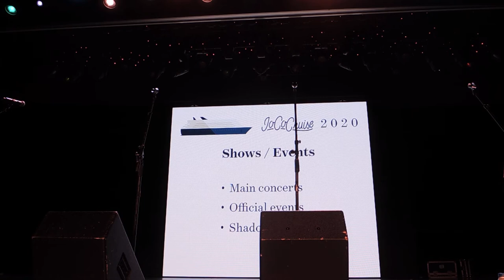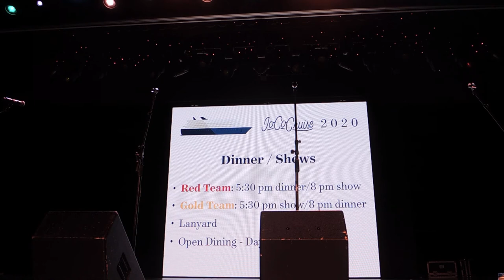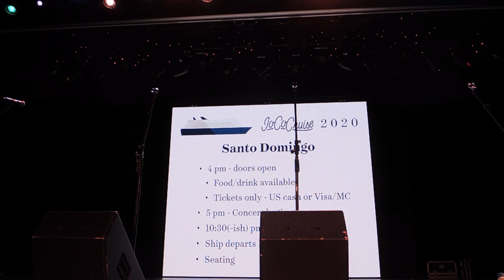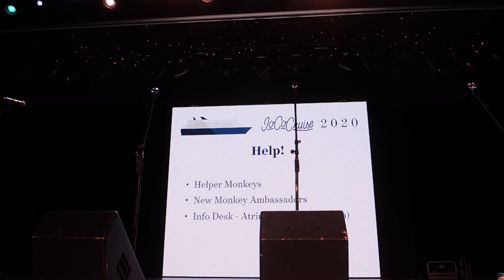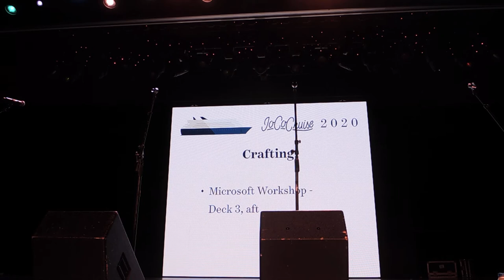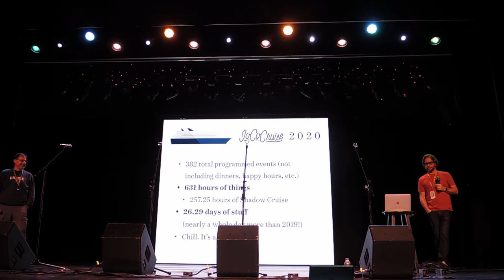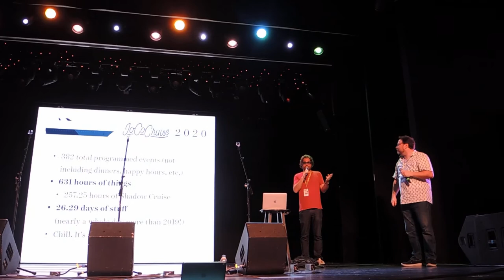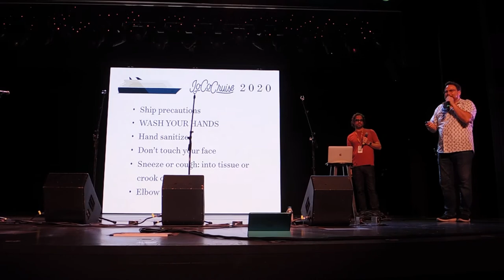New Monkey Orientation on JoCo Cruise 2020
We’re on a ship! And for all we know, we may be stuck here a while.

We were not stuck on the ship for a while, but you are probably stuck at home for a while, so why not sit back and pretend you’re stuck on a ship? I’m not leaving home either, so I’ll process as many of these videos as I can. To start with, here’s the New Monkey Orientation from JoCo Cruise 2020, the last cruise on Holland America’s Nieuw Amsterdam before all cruise travel was suspended due to the COVID-19 pandemic. From left to right, here are Storm DiCostanzo, Jonathan Coulton, and Paul Sabourin.

The Nieuw Amsterdam has a slot next to the door that you need to slide a card (not necessarily your room card) into to turn on the lights. This is the first time we’ve been on a ship that had that system, so Jonathan and Paul had issues with it.

The cruise schedule includes official events, organised by, well, the organisers, and shadow events, organised by us. The first shadow event was this iPhone handbell choir I had an iPhone IIIgs at the time, so iPhones weren’t quite ‘brand new’, but newer than they are now. You may have difficulty finding the digital signs near the elevators, but you can still see the schedule

Sometimes the captain says it’s 4:20 all day. Sometimes the captain says it’s 5:00 somewhere.

We are told about the main shows and dinners, simulcasts, and the land concert. We are told about the rain plan for the concert, which did not end up being possible, for the predicted rain, which did not end up happening (unlike at San Juan, where we all got thoroughly soaked despite forecasts of no rain.) We’re told about the game library (they joke about a meal that is also a game. I brought chocolate Catan), the ship’s listener, the video game arcade, Dig Dug frustration, the crafting room (it’s usually a Microsoft room to teach cruisers how to email their grandchildren, so they joke that all the crafts will be based around Clippy. Before even getting on the ship, Megs actually made Clippy magnets for her Sea Monkey Mail) the quiet areas, performers who couldn’t make it, office hours, the internet packages [here there is a gap while my camera saved the 4GB file] Twit-arr, the 5–3–1 rule, FOMO (Fear of Missing Out) on the 26.29 days worth of stuff packed into seven days, taking time for ourselves, and…

…the elephant in the room, severe acute respiratory syndrome coronavirus 2 (SARS-CoV-2)/Coronavirus disease 2019 (COVID-19), the Worst. Virus. Ever. These annoying Christmas tree ornaments have been a source of frustration for all of us, particularly… well, probably you. But we are all here pretending we’re on a ship now, so please bear the following items in mind. 🎶Don’t touch your face. Go wash your hands.🎶 Do not swallow the towel. FACE TOUCHER! Use alternatives to shaking hands or hugging. Don’t make the performers sick.

Question time! There’s a caveat about the Management Q&A later in the week, which itself was covered in caveat sauce.

Yves buzz-markets an escape room.
Amy wonders if the land concert will be filmed and shown on the stateroom TVs. It wasn’t, on the boat, but here on this virtual ship you’ll be able to see it on this channel some time Soon™.
Should we line up for events in this room other than the main concert?
Is there any way to clean our disgusting phones? Don’t use alcohol on an oleophobic screen. Don’t lick doorknobs, but Coronavirus does not live on inanimate surfaces for very long which currently says: Studies suggest that coronaviruses (including preliminary information on the COVID-19 virus) may persist on surfaces for a few hours or up to several days. This may vary under different conditions.)
Tim is a professor of virology, he is here, and he’s going to be reassuring us all for two hours straight instead of the main concert.
You can use any card to keep the lights on in your room.
You can get a new Twit-arr code from the info desk. Please do not pull away from the ship.
Thanks for the carbon mitigation! Could you whitelist everydayhero.com so we can continue to contribute to it while on the cruise?
What are the inside jokes? Or… Tim the Virologist!
Does Jim Boggia have his voice? Yes, such as it is.
Does the ship recycle? Yes.
Any chance of behind the scenes tours? Maybe.
Is there a specialty Indian lunch this year? Yes.
There are Beyond Burgers and Beyond Sausages available throughout the ship.
Is there a taco bar? No. There is a fajita station, and New York (and Old New York was once Nieuw Amsterdam) Pizza, though.
Is there an extra charge for eating in other dining venues? Some of them, yes.
Do we have to leave the room if we want to see another event there afterwards? Sometimes.
Where’s the Sagittarius horoscope? In your heart.
Have a wonderful cruise! Keep Tim the Virologist in your heart too.